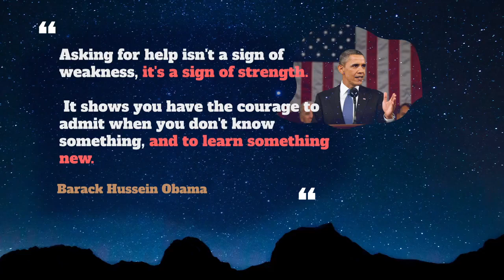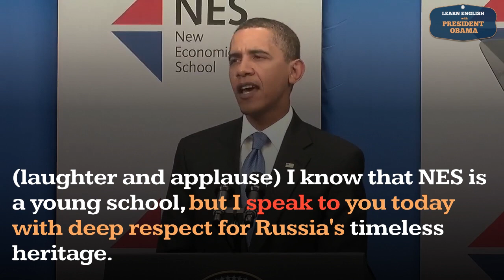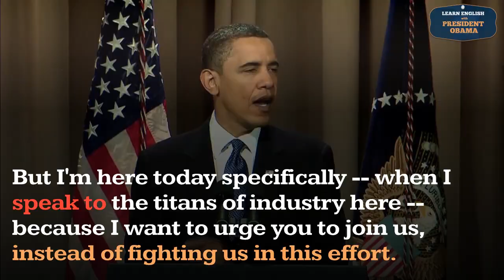Speak To Usage, Pronounce, Meaning, Definition, Sentence Examples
How to pronounce speak to in English ?
How to use speak to in English ?

Meaning: Comment, make a statement
Example: The secrecy SPEAKS TO the importance of the documents.

00:00 - Pronounce Intro
00:07 - How to Pronounce, How to Use, Meaning, Definition